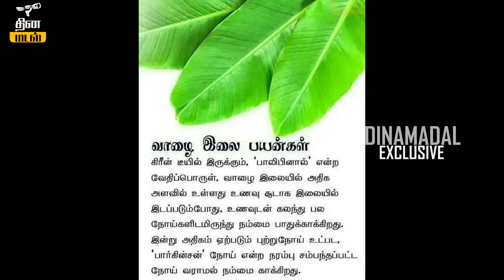வாழை இலை நன்மைகள் | இவளோ நல்ல விஷயம் இருக்க ? | leaf | facts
This Channel is to cover all the interesting happenings in and around us. The best shops and best works going on in our neighborhood are covered in this video.